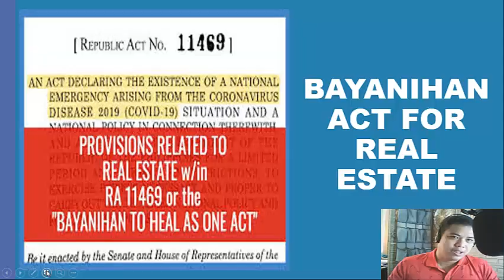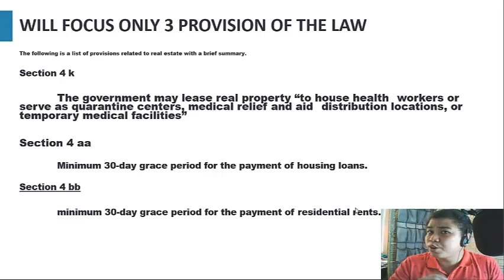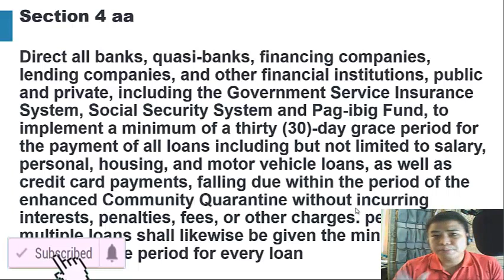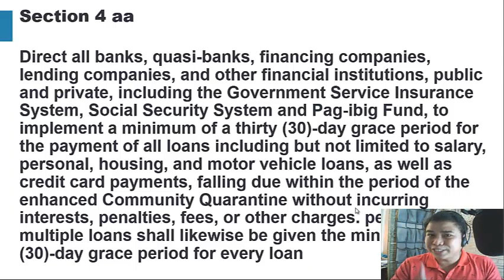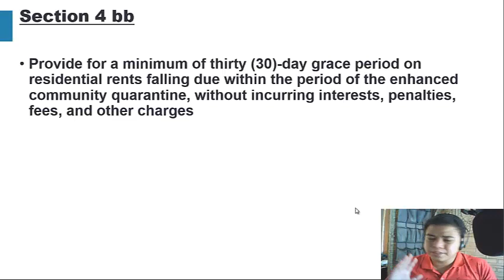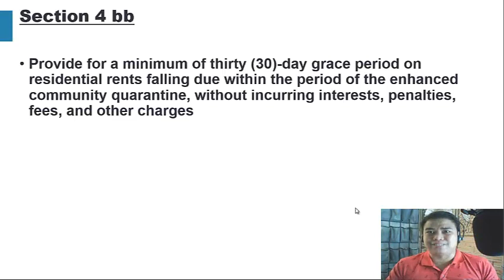BAYANIHAN ACT 11469 FOR REAL ESTATE I Benjie Palaroan jr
Alamin  ang Bayanihan Act 11469 in Real Estate Anu epekto ng batas na eto sa Real Estate Property.

Do you want to be Real Estate Agent  JOIN OUR TEAM

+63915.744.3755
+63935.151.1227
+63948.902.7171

DONT CLICK THIS !